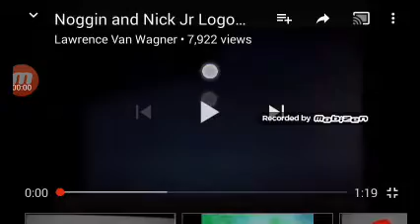Noggin and Nick Jr Logo Collection Waiting For Slow x2 V4